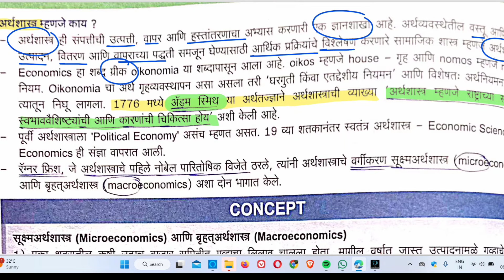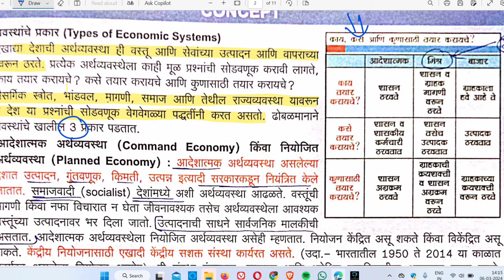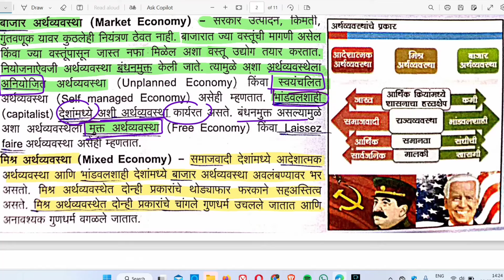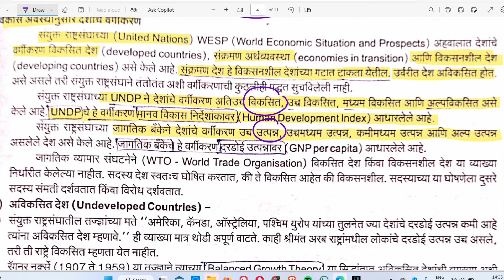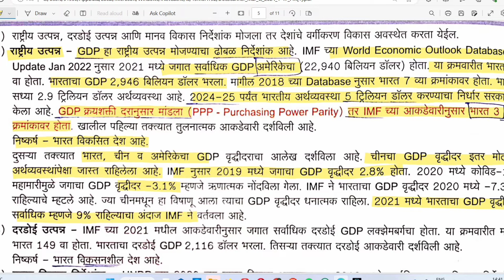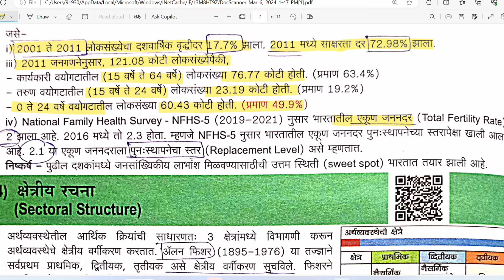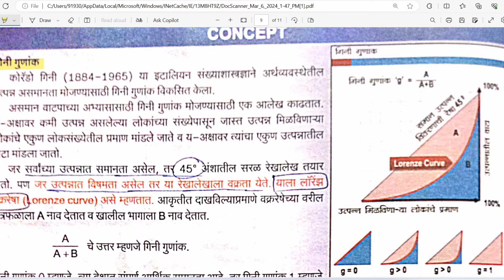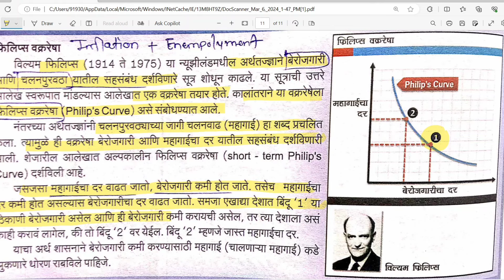देसले सरांचे अर्थशास्त्र पुस्तक lecture | Mpsc Economics Lecture 2024 | Mpsc Combine 2024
🛑🛑🛑mpsc Booklist🛑🛑🛑

Mpsc 21000 Que set New edition=

AB savdi GeographyBook=

Ranjan Kolambe Eco new(14th edition) book=

Kiran Desle Economics Book new edition=

Ranjan kolambe Polity Book=

आधुनिक महाराष्ट्रचा इतिहास=

Indian polity new edition M. Laximikant=

Kishor Lavte psi law book=

MPSC Marathi va English Prashnasanch=

Sachin ढवळे Books Maths and Reasoning=

"मन मै है विश्वास"by विश्वास नांगरे पाटील=